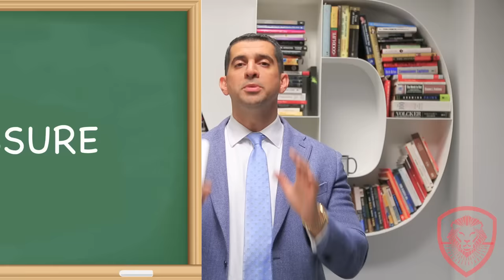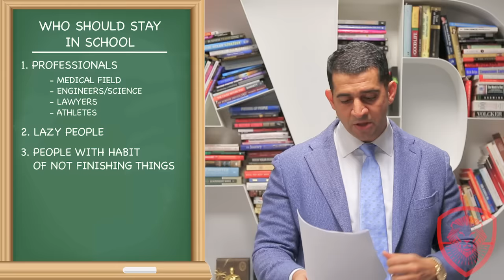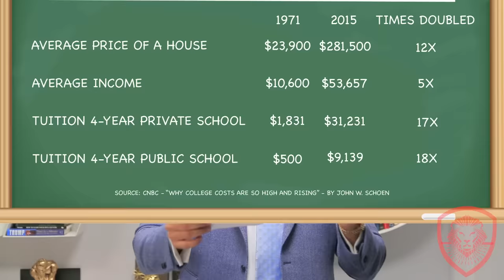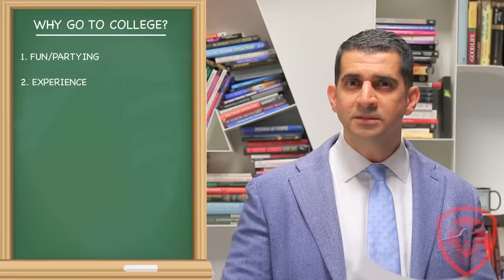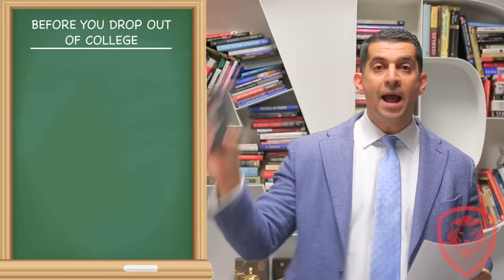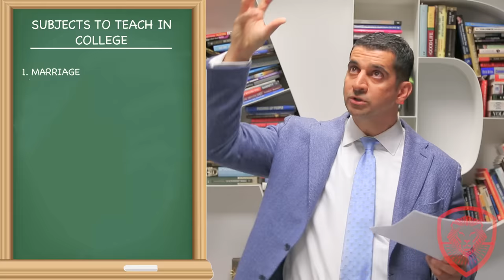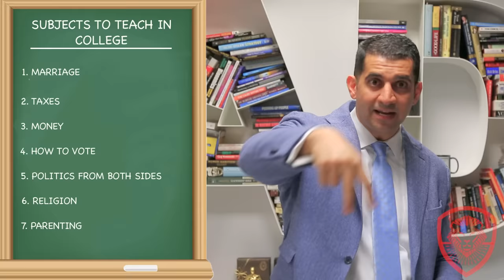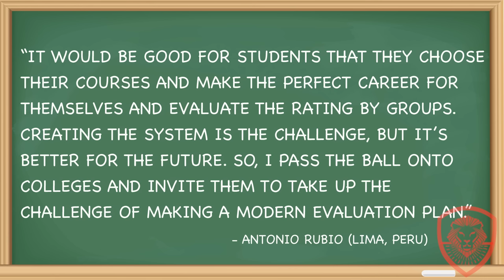Dropout or stay in school?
Should you stay in school or drop out of college? Take the test

Take The Ultimate Self Discovery Questionnaire to get clear on your life's purpose

Check out the Top 100 book and movie recommendations for entrepreneurs To see more videos from Entrepreneur Network partner, Patrick Bet-David check out VALUETAINMENT